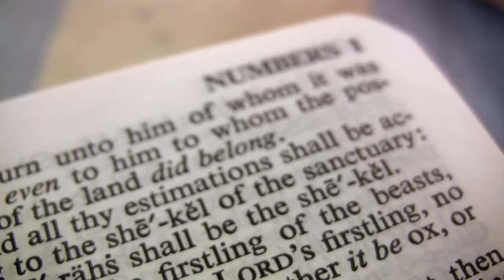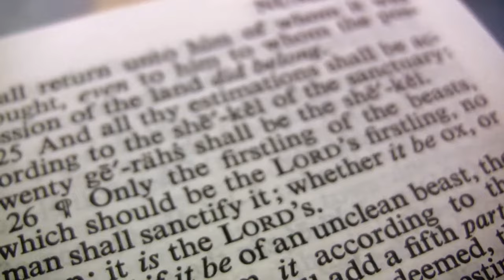Numbers Chapter 19 Explained: The Red Heifer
Unveil the mysteries behind the ancient Israelite rituals with a deep dive into Numbers Chapter 19 and the enigmatic Red Heifer. Discover the significance of the perfect Red Heifer in purification ceremonies and how it symbolized sanctification and renewal.

⏱️⏱️VIDEO SECTIONS⏱️⏱️
00:00 The Enigma of the Red Heifer
00:50 The Ritual of the Red Heifer Unveiled
03:00 Impurity and Its Consequences